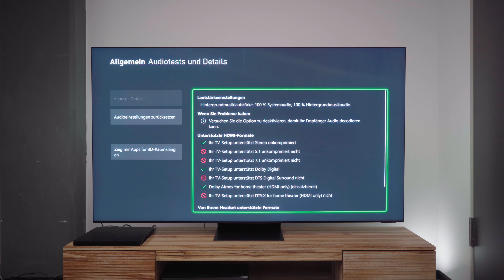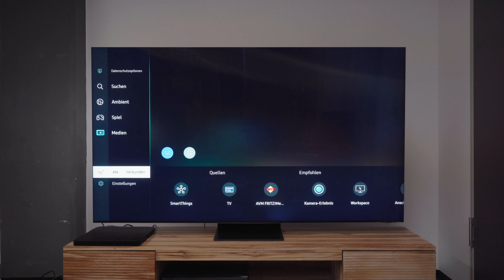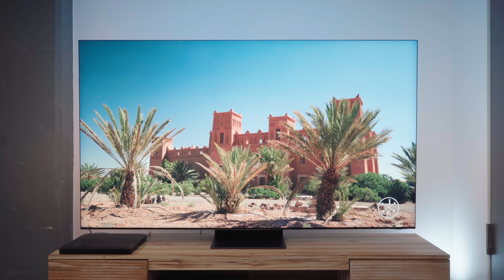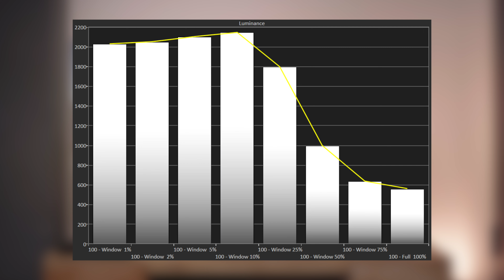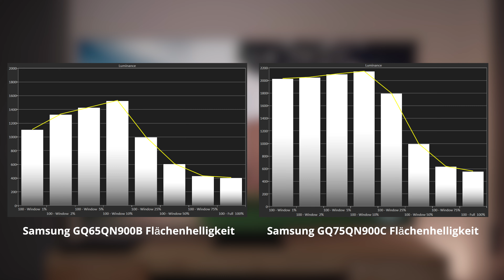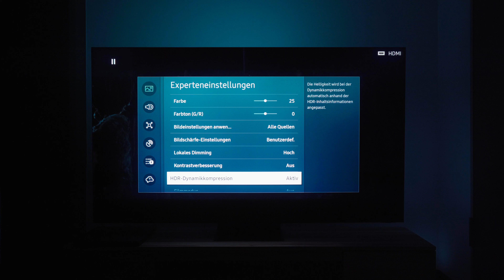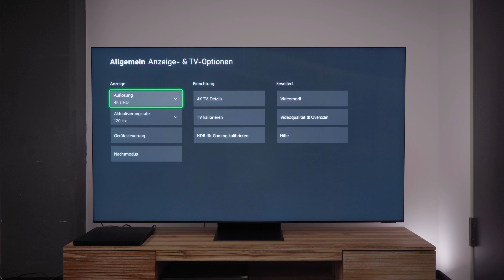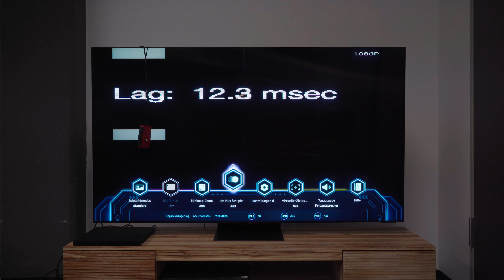HDTV Magazin: Samsung GQ75QN900C - Was steckt hinter der neuen 8K-Technik? Review / Test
Nur noch wenige TV-Hersteller bringen 2023 neue 8K-TV-Modelle auf den Markt. Samsung trotzt dem aktuellen Trend und liefert mit dem neuen QN900C die womöglich aufsehenerregendste QLED-LCD-Technik des Jahres ab. Im neuen Video gehen wir auf eine Vielzahl der technischen Möglichkeiten ein. Den ausführlichen Testbericht zum Samsung GQ75QN900C findet ihr im HDTV Magazin Ausgabe 2.2023.

aktuelle Ausgabe mit Links zu E-Paper und diversen Apps für alle Plattformen (iOS, Android, Windows, Kindle)

Redaktion: Christian Trozinski, Video: Valentin Möller